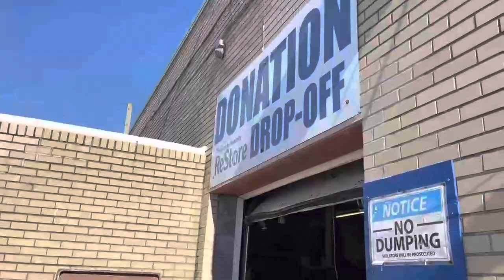Turning Trash Into Treasure - Habitat for Humanity Recycling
The Rapid Cleanout team has the solution to your residential and commercial junk removal and recycling needs. Whether you’re relocating offices or moving into a new home, our junk removal specialists are prepared to handle all of the heavy lifting and recycling that comes with cleaning out your cluttered space. We can also assist with specialized cleaning needs such as storm recovery, hoarding cleanup, estate cleanouts, and clearing out storage units.
Rapid Cleanout 3691 Lee Rd Ste. 203, Shaker Heights, OH 44120